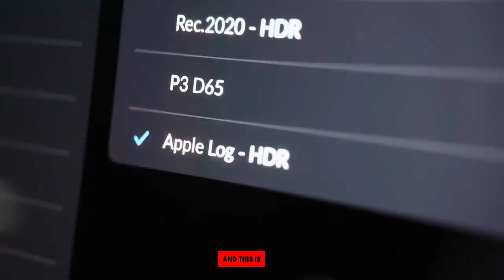When Apple Says "Shot on iPhone": It's $20,000 Worth Extra Gear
The iPhone 15 Pro Max is Apple's most powerful and advanced smartphone. By shooting its event with an iPhone 15 Pro Max, Apple is able to demonstrate the phone's capabilities to potential customers. Apple's ecosystem is one of its greatest strengths. By shooting its event with an iPhone 15 Pro Max and editing it on an iMac, Apple is promoting the integration of these two devices. This shows potential customers how easy it is to use their iPhone and Mac together to create and share content.